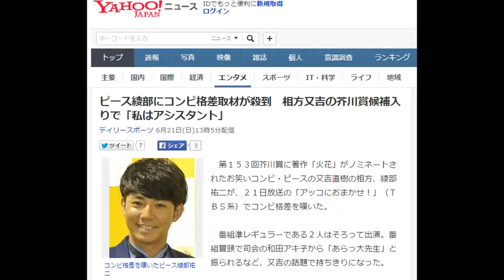ピース綾部にコンビ格差取材が殺到 相方又吉の芥川賞候補入りで「私はアシスタント」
コンビ格差を嘆いたピース綾部祐二
　第１５３回芥川賞に著作「火花」がノミネートされたお笑いコンビ・ピースの又吉直樹の相方、綾部祐二が、２１日放送の「アッコにおまかせ！」（ＴＢＳ系）でコンビ格差を嘆いた。

　番組準レギュラーである２人はそろって出演。番組冒頭で司会の和田アキ子から「あらっ大先生」と振られるなど、又吉の話題で持ちきりになった。

　淡々と心境を語る又吉の隣りで綾部は「ストレスが溜まる一方ですよ」と絶叫。「コンビ格差についての取材が殺到しているんです。私はアシスタントだと思ってます」と半ば諦めたような表情で語った。

　見事に芥川賞を受賞した場合は、作家としての活動が忙しくなることが予想されるが、又吉は「－おまかせ！」に出演し続けることを宣言。逆に綾部は「私は呼んでいただけるんでしょうか」と心配していた。